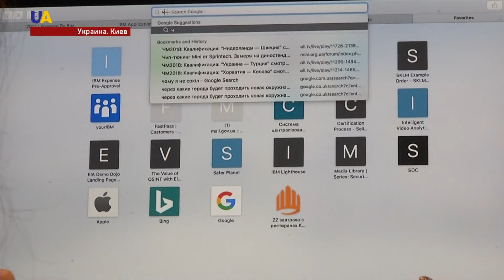Киберзащита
Не открывать подозрительные письма, использовать только проверенные каналы связи.
Практические советы и программы для защиты информационных систем представили на конференции в Киеве. Как обезопасить свою компанию от кибератак - далее в сюжете.